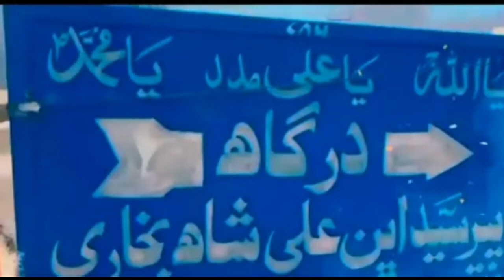Dargah ubhan shah Ep 2 Nc Video Nc clips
Nc video Nc Clip Royalty free Clip Creative Commin Video Creative Clip Common Clip Nc Clips this is totally free copyright you can and ninrtize your video on youtube Every video of this channel is free for every youtube player

مکمل تفصیل لنک نمبر ون